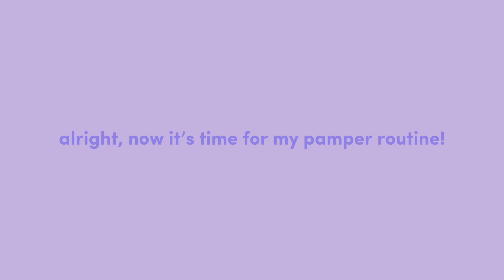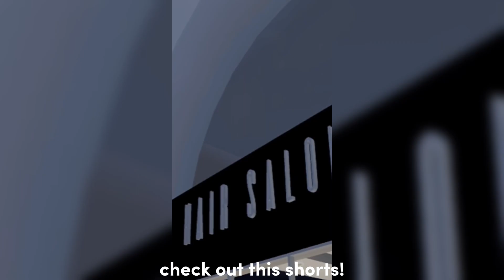pamper + maintenance routine 🌵(roblox berry avenue roleplay) TGK Unfilterd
→ Faq
Name: Kierra
Editing software: Capcut
Screen recorder: it’s built in my iPad
YouTube Anniversary: December 14th
Second Channel: Lukewarm Tea